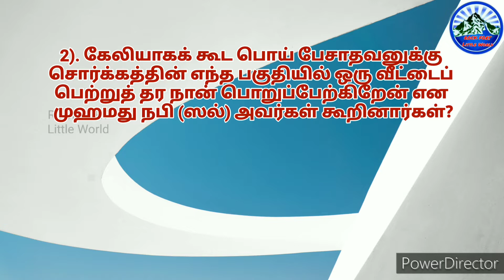Islamic Question & Answers#10 இஸ்லாமிய கேள்வி பதில்கள்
Here we say some Qur'anic question and answers.